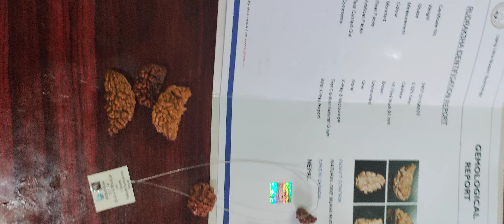Types of Rudraksha 1 Mukhi Rudraksha Round shape one Mukhi Rudraksha Nepal Natural 1-Mukhi Rudraksha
PH 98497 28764, 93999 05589 Types of Rudraksha 1 Mukhi Rudraksha Round shape one Mukhi Rudraksha Nepal Natural 1-Mukhi Rudraksha,This video i will up lode to Rudraksha Beads Awareness origina Nepal Rudraksh test photos and video. websits